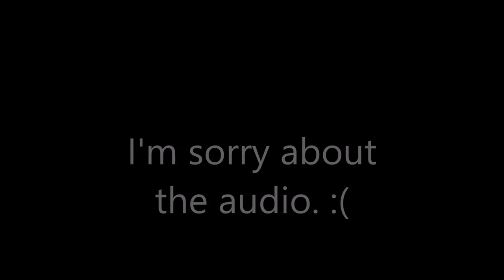WooGyu Moments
Annyeong Cinnamon rolls! I'm back at again with the ship videos. I'm not funny. Anyways, I decided for this week's video I would do an INFINITE video. WooGyu is my favorite ship in INFINITE. I hope you enjoy!  BTW, thanks for over 300 views on my Jikook Moments video! Saranghae! Also, Woohyun's solo slayed! And I might delete my Lashton video. I don't like how it came out.
XOXOXO
-JetBlackJams

Song: Boom Clap - Charli XCX